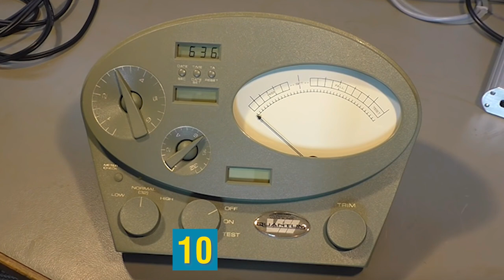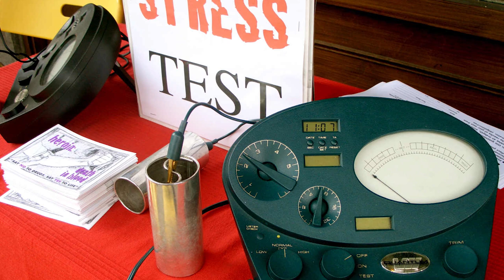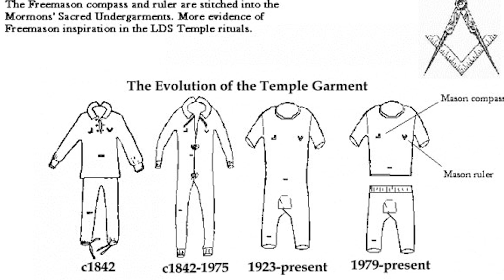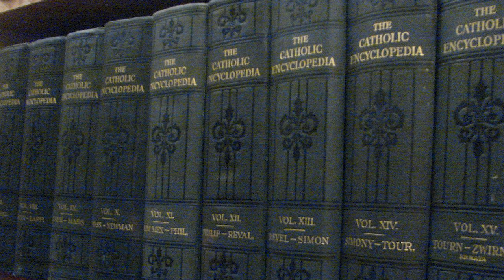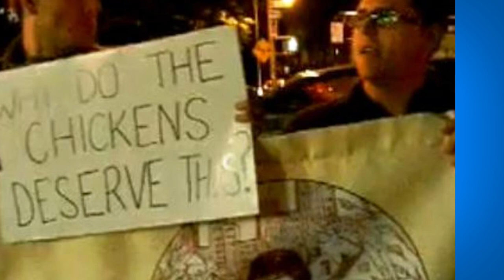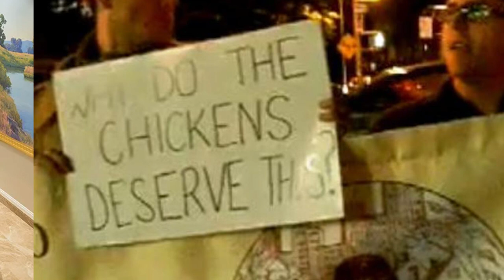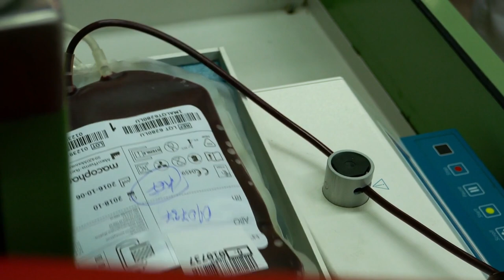10 Weirdest Religious Practices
10 Weirdest Religious Practices.

Here are 10 religious practices that have been viewed as weird and frowned upon. These religious practices, however meritorious they may be, especially to their followers and believers of them, have been frowned upon by others.